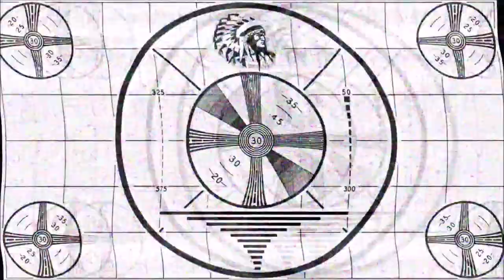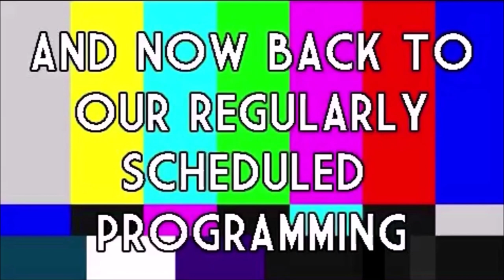ROOM 6 INTERVIEWS #126 - Trvlrs! [INTERVIEW/MUSIC VIDEO]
Today I'm interviewing TRVLRS, a local metal band that play hard and hit heavy. Enjoy! ;-D

MUSIC VIDEO TIMESTAMP:
"In Seeking Truth" - 40:23